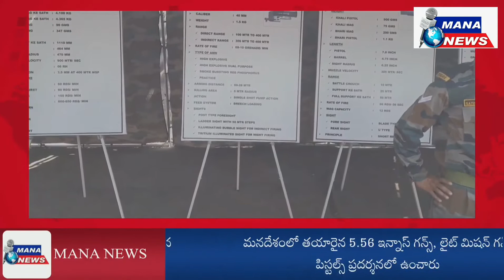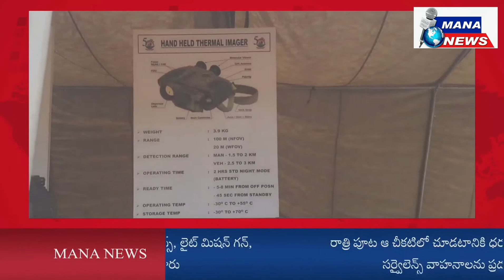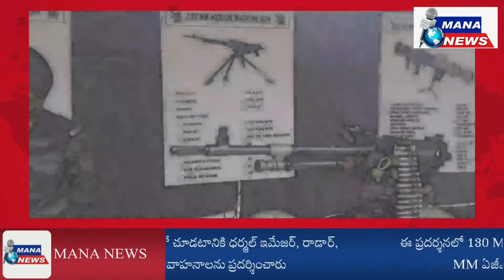సికింద్రాబాద్ పరేడ్ గ్రౌండ్స్ లో మన సైనిక ఆయుధ సంపత్తి ప్రదర్శన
army weapons exhibition at secunderabad parade grounds